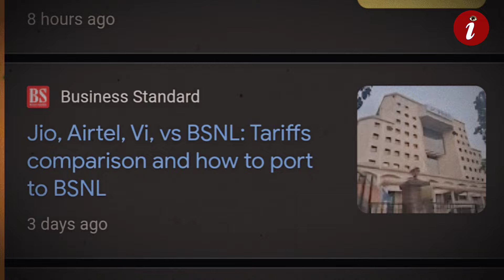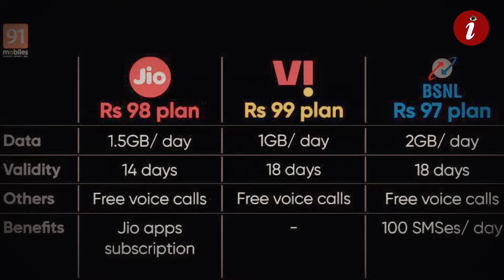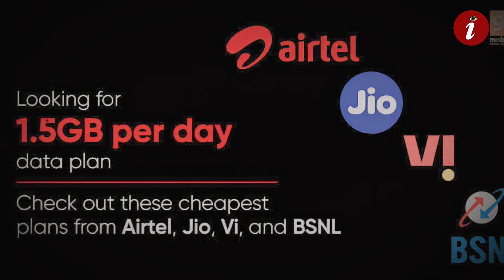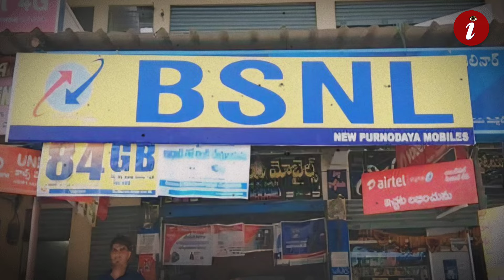BSNL ने JIO को दी टक्कर || BSNL 5G PLAN रेडी || BSNL, AIRTEL, JIO, VI, BSNL 5G, JIO 5G, AMBANI,